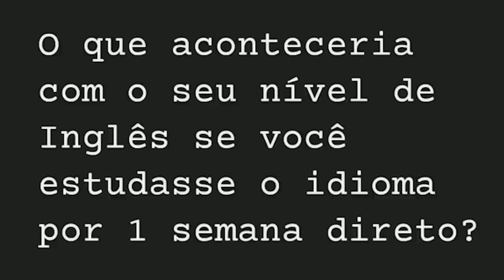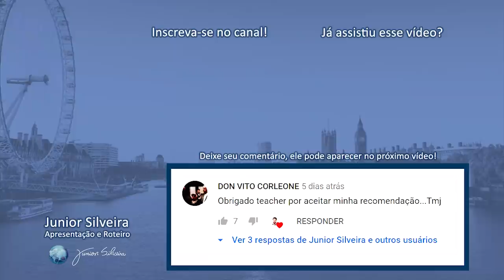5 MICOS QUE JÁ PAGUEI EM INGLÊS! | Junior Silveira